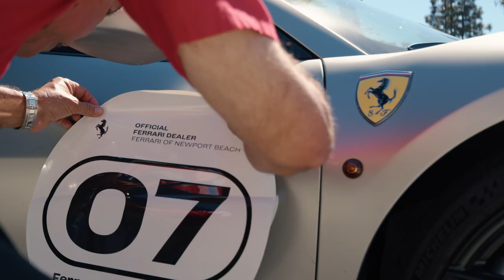Ferrari Corsa | Thermal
A two-day track experience for our clients at The Thermal Club in Palm Springs. This event was jointly hosted by Ferrari of San Diego, Ferrari of Newport Beach, and Ferrari of Rancho Mirage.